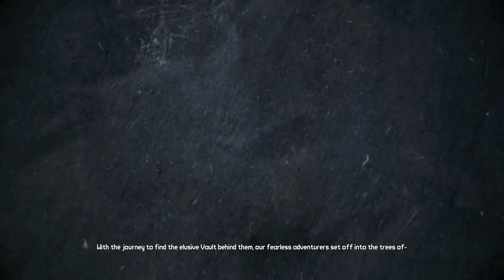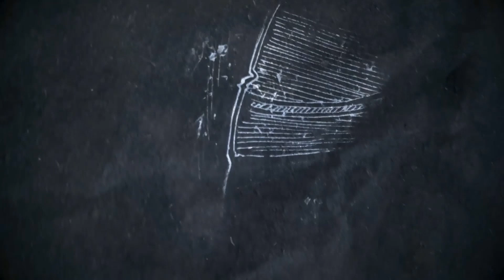Let's Play Borderlands Part 50